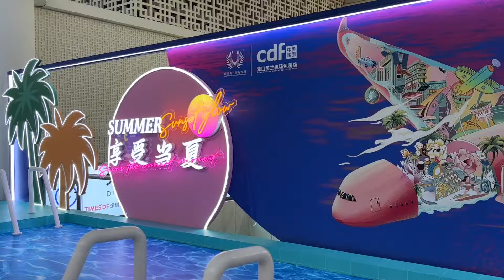Returning: Back To Chengdu (My China Hometown)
In this video I take you with Quen and I as we return back to our home in Chengdu!